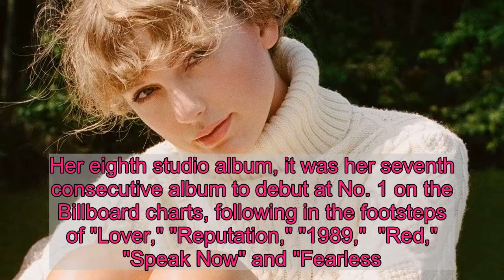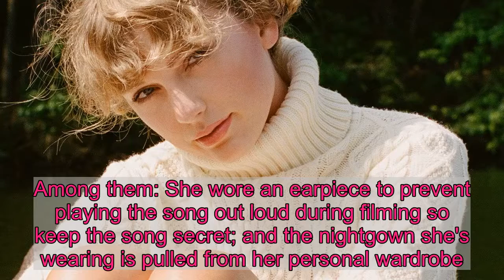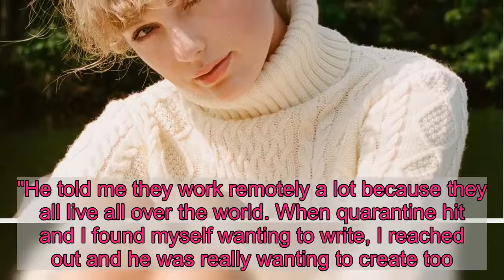Surprise! Taylor Swift uncovers 'Cardigan' video Easter eggs